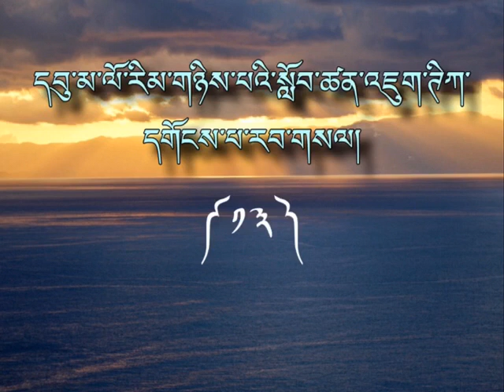ཁྲིད་གཞུང་། འཇུག་ཊིཀ་དགོངས་པ་རབ་གསལ། འཆད་འཁྲིད་པ་འབྲས་བློ་གླིང་ཏྲེ་ཧོར་ལྷ་རམས་པ་ཚེ་རིང་ནོར་བུ་མཆོག